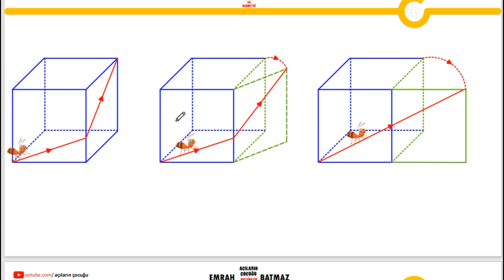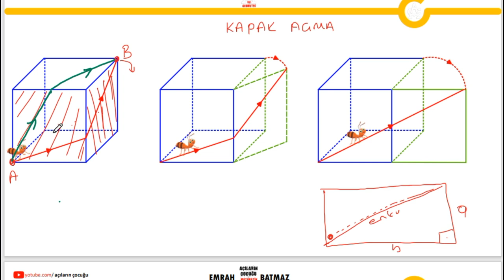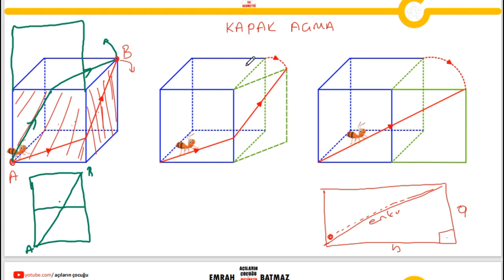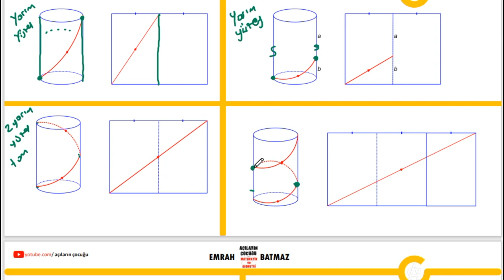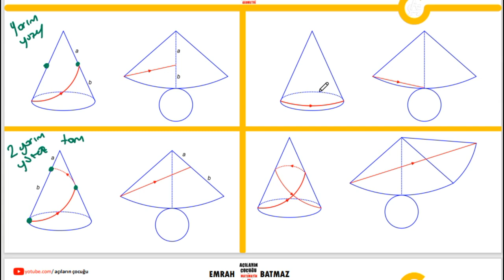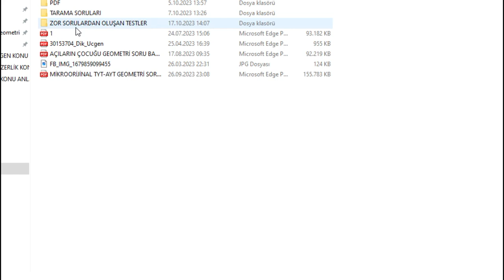KATI CİSİMLER 2.BÖLÜM | KAPALI VE AÇIK HALLERİ | KARINCA YÜRÜTME SORULARI |geometri 2024tayfa |pdf